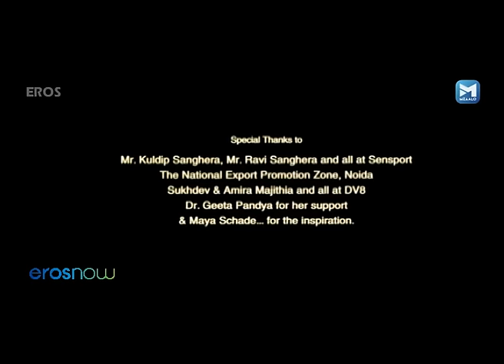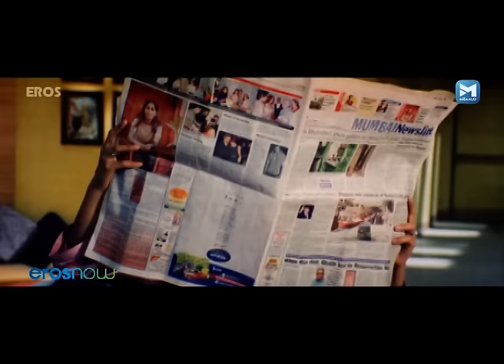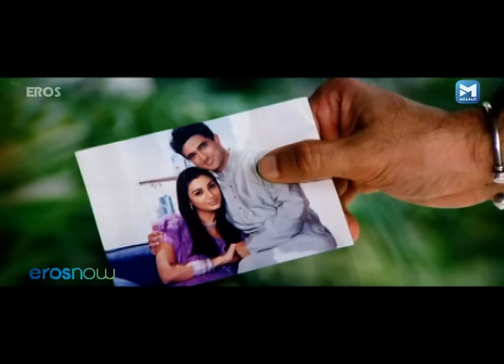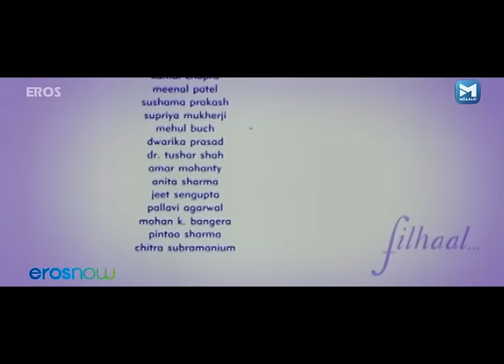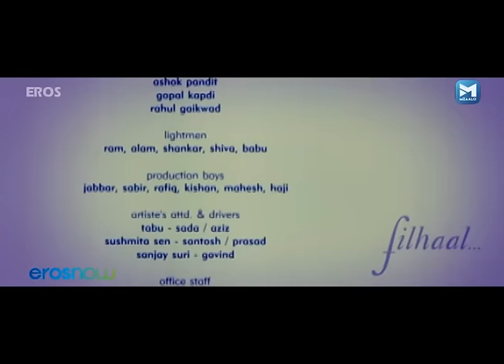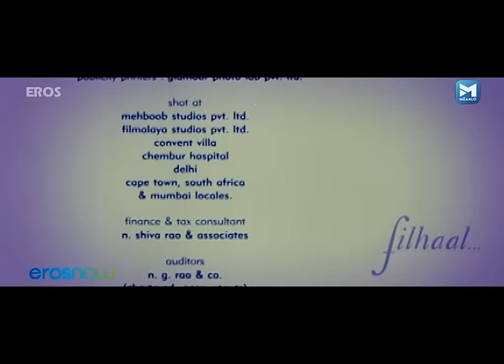Filhaal (फ़िलहाल) | Tabu | Sushmita Sen | Sanjay Suri | Palash Sen | Hindi Romantic Full Movie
Watch Superhit Hindi romantic Movie Filhaal
Starring : Tabu, Sushmita Sen, Sanjay Suri, Palash Sen
Directed by -  Meghna Gulzar